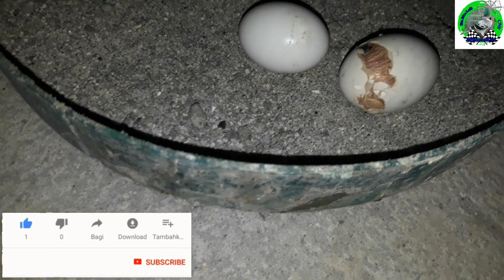350th video Inakay navideohang lumalabas da itlog!!! (Don't try to do it!!!)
Ok mga kalapatids so ayon nga no yung ginawa nating pagtulong sa inakay para makalabas sa itlog at sana wag nyo na i try gawin dahil napaka delekado nito so pano ngaba ginawa naten? Alamin dito lang sa pigeon loft tv

Ok mga kalapatids wag kalimutang mag

And on narin ang notification bell para laging updated sa mga bagong video naten dahil araw-araw tayong may upload and abang-abang den sa mga susunod nateng giveaway, Happy flying mga kalapatids